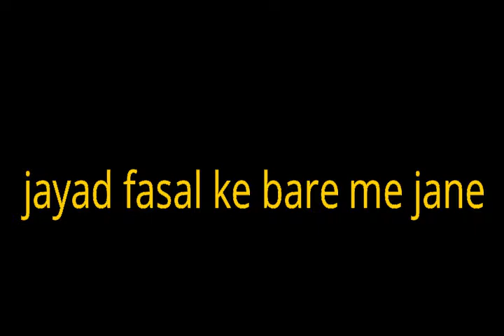जायद फसल किसे कहते है